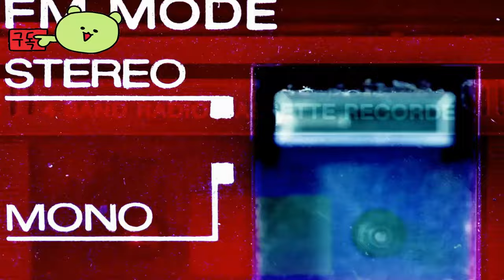워든스 윌 ( Warden's Will ) 공식 애니메이션 게임 예고편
🕹️Game content
Warden's Will은 싱글 플레이어 또는 최대 3인 협동 플레이가 가능한 총알 지옥 전투와 로그라이트 메커니즘을 갖춘 3인칭 이동 슈팅 게임입니다. 다양한 Warden, 무기, 증강을 선택하여 고유한 빌드를 만들고 사악한 로봇을 파괴하세요.

⚡Game Developer
 엘리지오